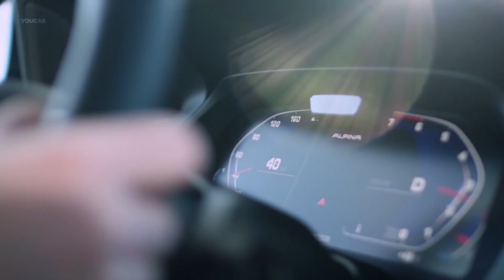BMW X7 | Alpina XB7 (2021) First Class SUV – Specs, Features and Design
Based on the BMW X7 the first-ever BMW ALPINA XB7 makes every journey a first class adventure and delivers a genuine, high-performance ALPINA driving experience.